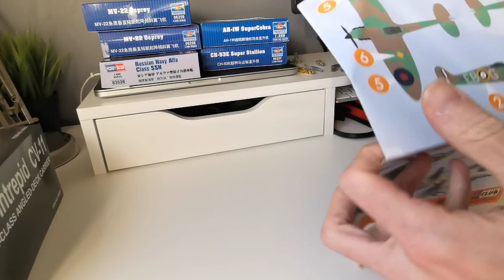Full Airfix Spitfire Quick Build!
1/350 Scale Model Ships by JJ Model Making
The Airfix Spitfire Quick Build kit is a combination of model kit and Lego and requires no glue.As a first for the channel, this video shows the complete model build in one video!

✅ 1/350 USS Enterprise CVN-65 Aircraft Carrier by Tamiya, the pride of my 1/350 fleet

And if you’re more of a Star Wars fan